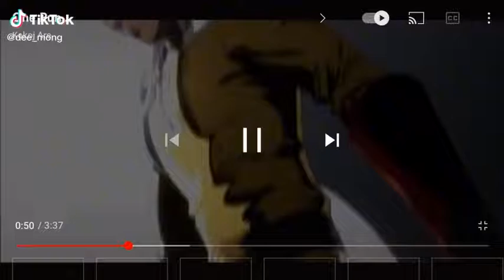Big monster is scared of human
in the video satima scares a carnage Caboto